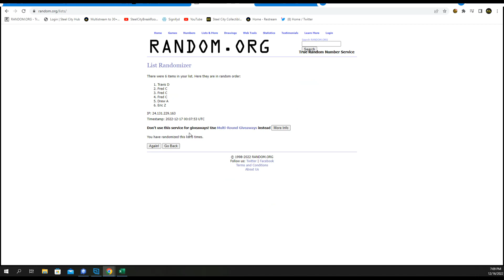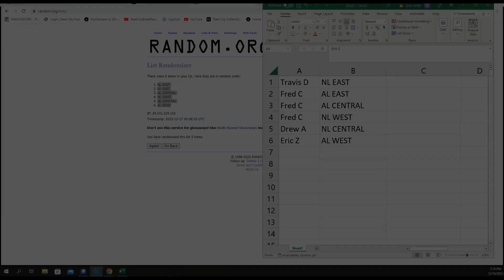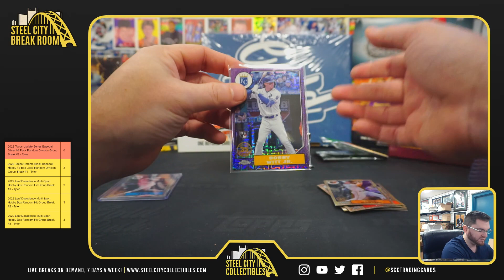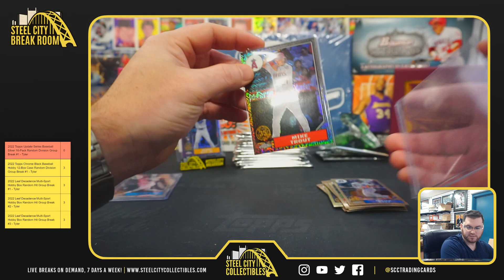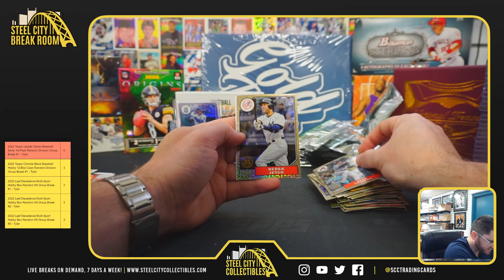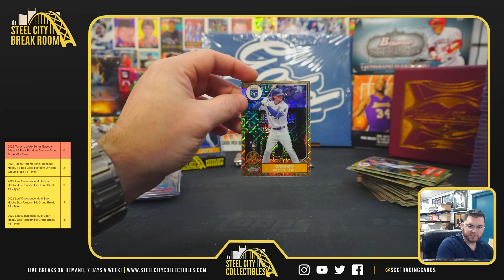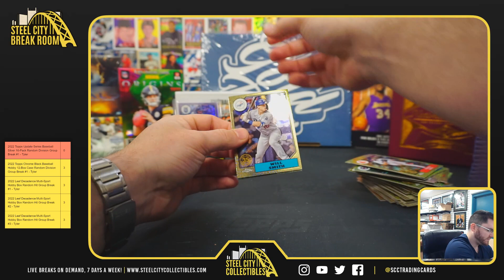2022 Topps Update Series Baseball Silver 16-Pack Random Division Group Break #1 - Tyler